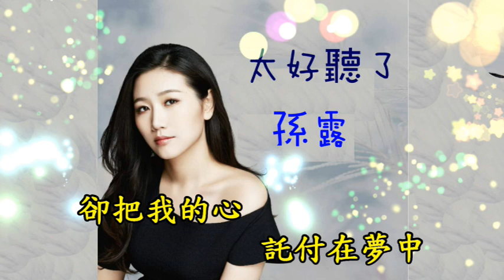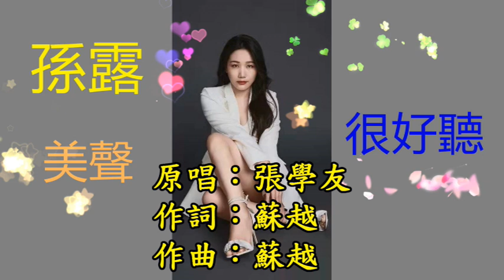孫露---對你的愛越深就越來越心痛 (介紹+試聽)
另外也可觀看以下頻道